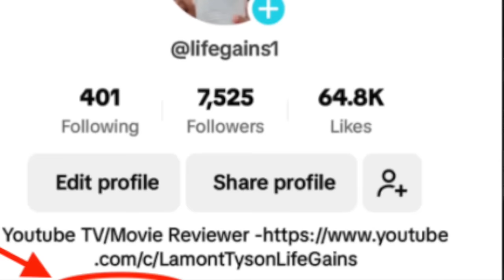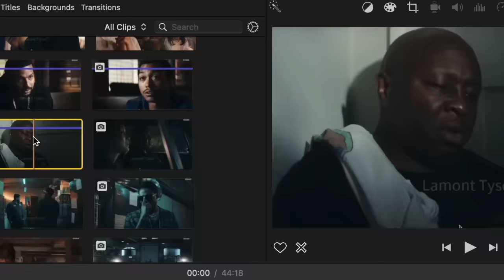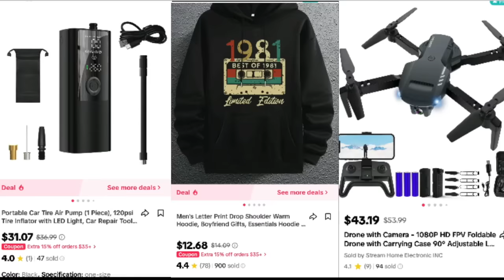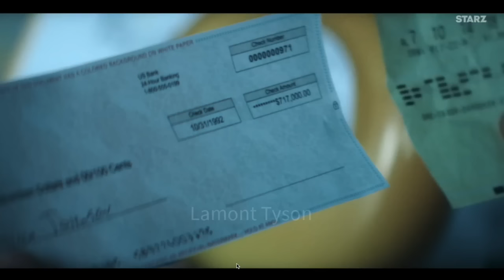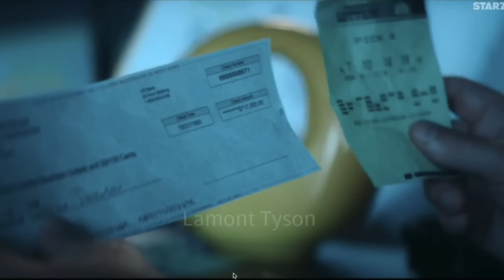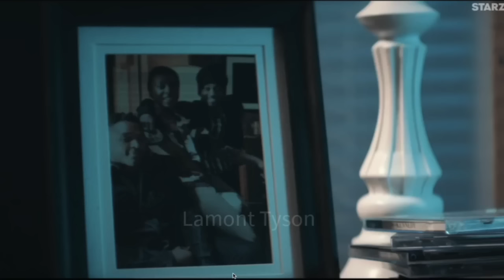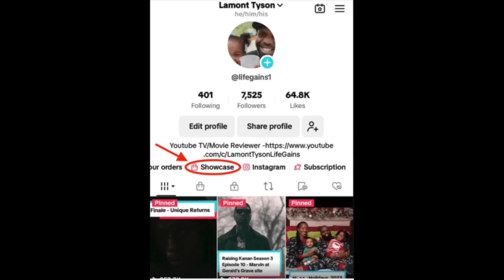Black Mafia Family Season 3 Episode 8 Review - Meech Going To Miami And Henri Will Take Out Det. Jen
BMF Ep.8 Review Alert! Dive deep into the high-stakes world of BMF with our breakdown of the thrilling Season 3, Episode 8! This week, tensions rise to an all-time high, and we've got all the details and theories you need.

What's Inside:

0:00 - Introduction
Recap of where we left off in the last episode, setting the stage for the new developments unveiled in the latest trailer.

0:30 - The Red Dogs Clamp Down
An in-depth look at how the Red Dogs are increasing pressure on Big Meech. What could this mean for Meech's operations, and how might this influence his next moves?

1:30 - Terry vs. Officer Phone Number
Explore the escalating conflict between Terry and Officer Phone Number. We discuss what sparked this feud and predict how it might play out in the upcoming episode.

2:45 - Markeisha’s Bold Moves
Analysis of Markeisha showing disrespect to Officer Phone Number. We unpack her motivations and speculate on her strategy in the grander scheme of things.

4:00 - The Shocking Reveal: Jen's Fate
We break down the chilling hint that Jen might be in grave danger at the hands of Henry. What led to this point, and what could this mean for her character and others around her?

5:15 - Theories and Predictions
Piecing together all the clues from the trailer, we offer some theories about where the story is headed and what twists might be in store for the characters.

6:30 - Conclusion
Wrap-up and a call to action for viewers to share their own predictions and reactions to the trailer in the comments below.

Black Mafia Family Season 3 Episode 7 Review - Henri Fell For Jen, Meech Saved St. Louis & T Grew Up